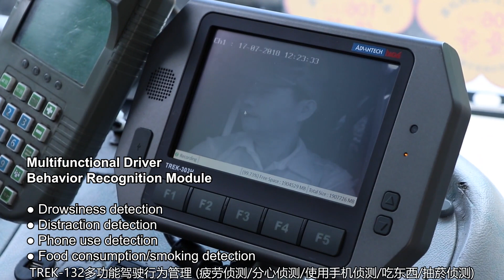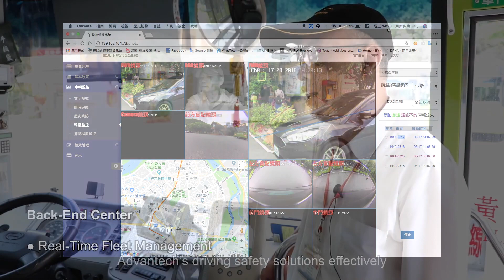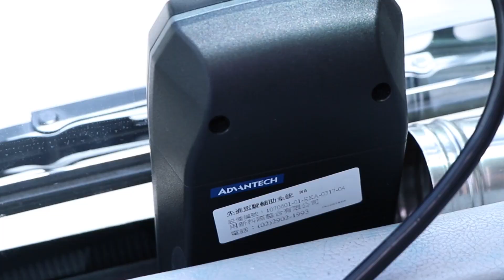台北市公车导入研华ADAS方案(CN)